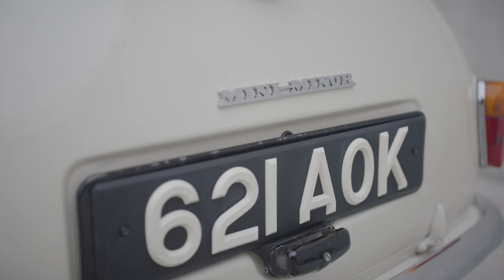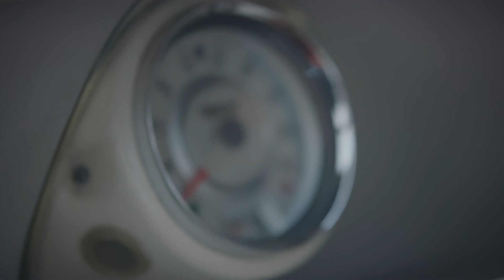60 Years of MINI: Morris Mini-Minor 1959